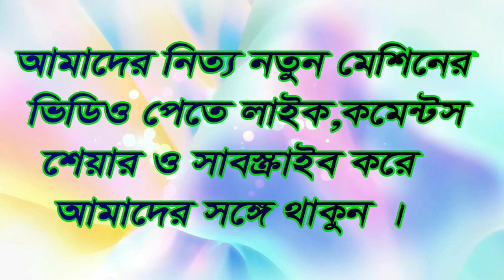গম ভূট্টা ক্রাশার মেশিন /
প্রতিষ্ঠানের নাম: অনলাইল এগ্রো কোম্পানী লিমিটেড
অফিস: প্লট নং2726 (আশা ড্রিম ) নর্দ্দাপাড়া বৈশাখীর মোড়, দক্ষিণখান,ঢাকা -১২৩০ ।